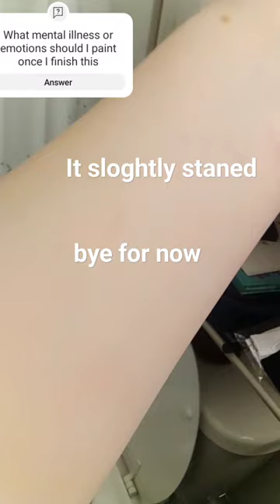Day 2 Part 2